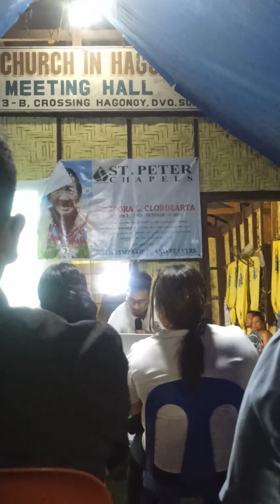3rd Speaker (6) during the Funeral Service Meeting in the Church in Hagonoy💝💝💝